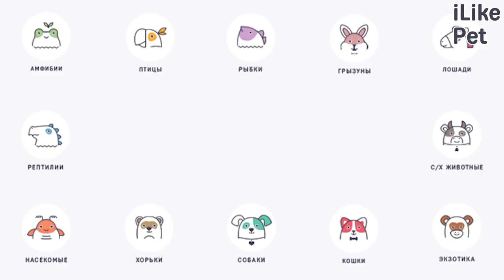4 правила выбора игрушек для кошки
О чем важно помнить при выборе игрушек для питомца? Подробнее рассмотрим самые распространенные правила выбора игрушек для кошек.